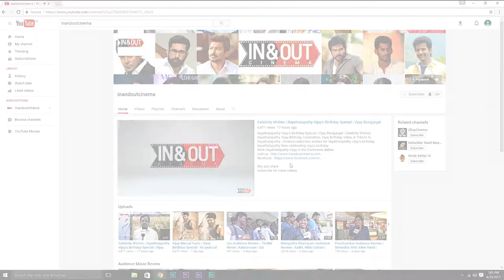"Working With Bharathiraja Is Like Father And Son" Director Nithilan | Kurangu Bommai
'Watch Kurangu Bommai Director Nithilan Giving Statement About Bharathiraja'

Kurangu Bommai

Cast : Vidharth, Bharathiraja, Delna Davis, P.L.Thenappan, Elango Kumaravel, Ganja Karuppu.

Written & Directed by : Nithilan
Editor : Abhinav Sundar Nayak
Cinematographer : N.S Udhayakumar
Dialogues : Madonne Ashwin
Lyrics : Na Muthukumar
Production : Shreyasree Movies LLP